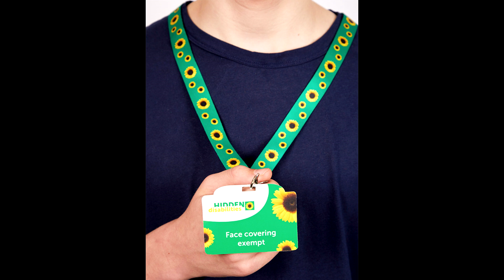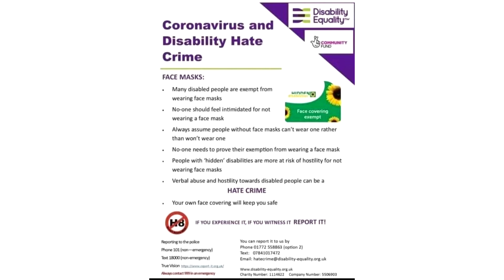Highlighting the dangers of "mask" related adverse speech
Highlighting the dangers of "mask" related adverse speech, which is legally reproachable via the disability laws 2010.

OR